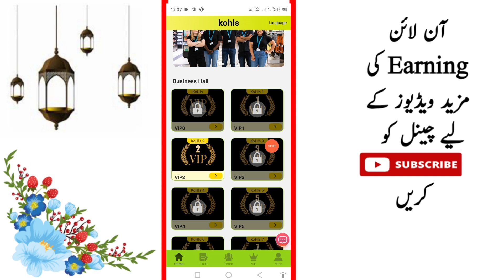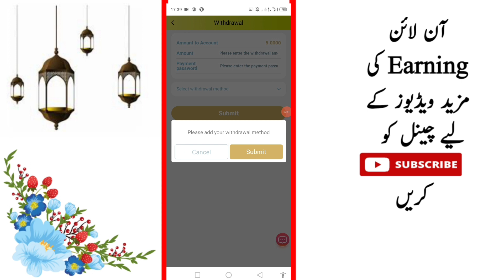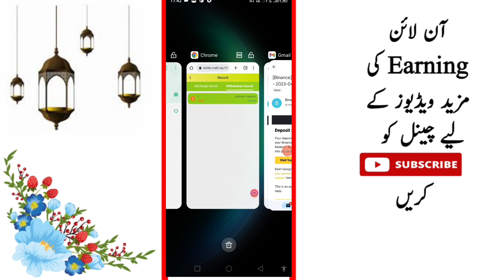Kohls Earning App Daily Earning 1.8 Usdt | Earn Money Online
Join Kohls and get involved!
Withdrawal limit: minimum 1USDT
Withdrawal time: withdraw at any time
Time extraction time: 7x24
If you meet any of the conditions, please contact online customer service to apply for rewards.
Your team will receive it within 24 hours
24-hour Team recharge 100USDT reward 5USDT
24-hour Team recharge 500USDT reward 15USDT
24-hour Team recharge 1000USDT reward 30USDT
24-hour Team recharge 6000USDT reward 200USDT
24-hour Team recharge 12000USDT reward 800USDT
24-hour Team recharge 30000USDT rewards 3000USDT
24-hour Team recharge 50000USDT rewards 10000USDT
Each user team recharges to reach the required rewards, and can contact customer service at any time to receive rewards